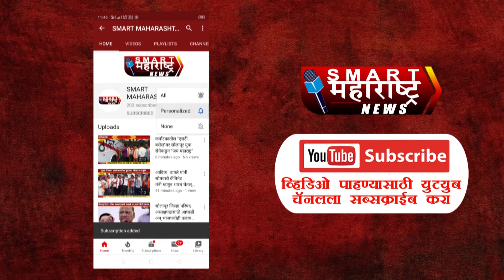स्मार्ट महाराष्ट्र न्यूज इफेक्ट ;आसरा पुलाचा प्रश्न लागणार मार्गी